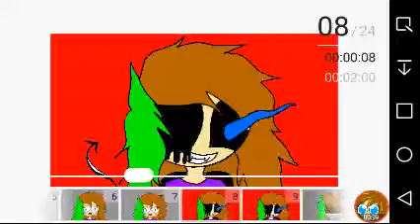Destroy Me meme